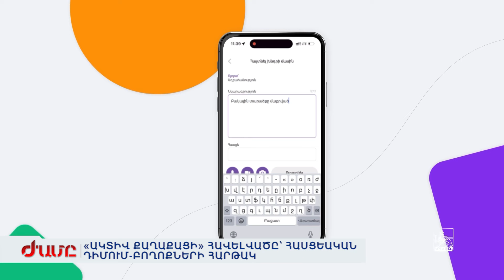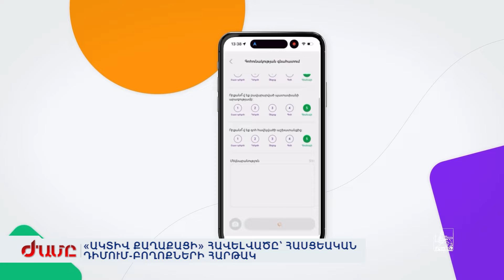«ԱԿՏԻՎ ՔԱՂԱՔԱՑԻ» ՀԱՎԵԼՎԱԾԸ՝ ՀԱՍՑԵԱԿԱՆ ԴԻՄՈՒՄ-ԲՈՂՈՔՆԵՐԻ ՀԱՐԹԱԿ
Բջջային նոր հավելված՝ ակտիվ քաղաքացիների համար: Խնդիրը նկատեցիք, նկարեք, ուղարկեք: Ըստ քաղաքապետարանի, Երևանի խնդիրները հավելվածով ավելի տեսանելի կդառնան, հստակ կֆիքսվեն ու լուծում կստանան: Ներբեռնեք ու ծանոթացեք, թե ինչպես կիրառել հավելվածը: